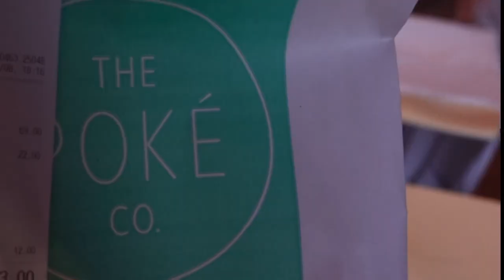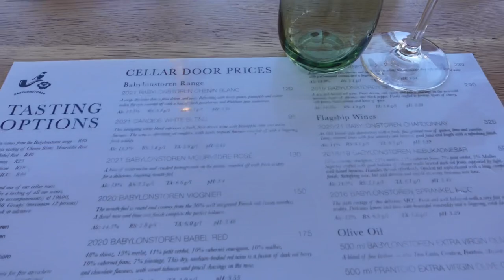Weekend trip to Cape Town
I want to move to Cape Town officially. Agh whatever.